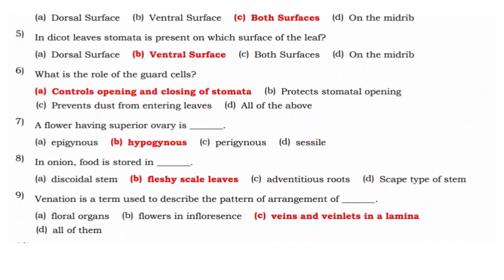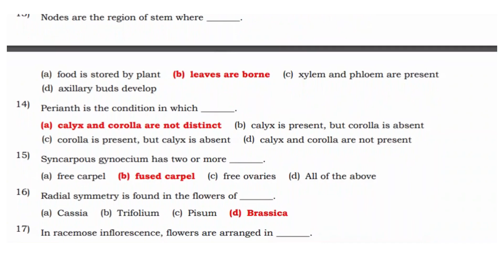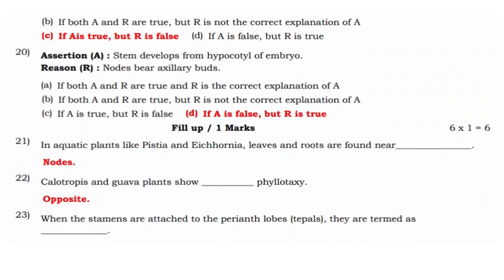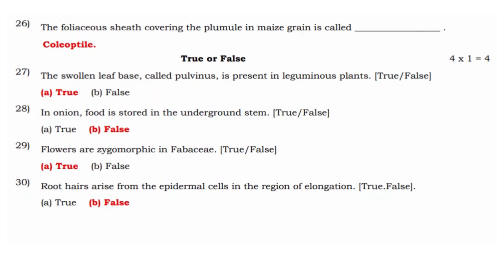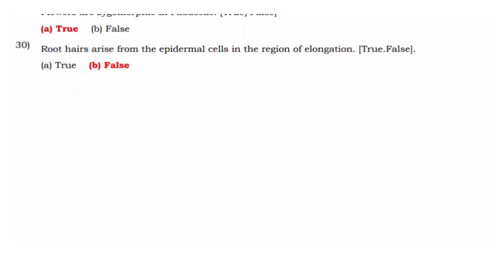CBSE | Class 11 | Biology | Morphology of Flowering Plants | 1 Marks | Question With Answers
CBSE Class 11th Biology Morphology of Flowering Plants Chapter 1 Marks Question and Answers.

CBSE - Central Board of Secondary Education 11th Biology Subject - Morphology of Flowering Plants 1 Marks Question and Answers

Morphology of Flowering Plants | CBSE | Class 11 Biology | 1 Marks Question and Answers | Top Trending Question | Important Question | Case Study Question and Answers

CBSE updated new syllabus Class 11th Biology subject full portion question, answers and solutions | Maximum Possible Questions with Answers | Practice more and Score Centum in Biology, CBSE Board Exam.